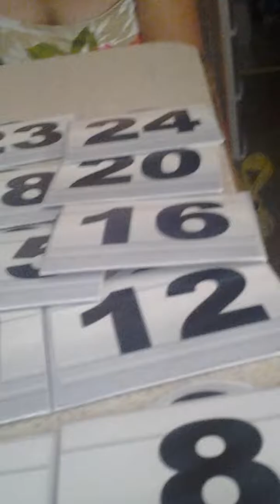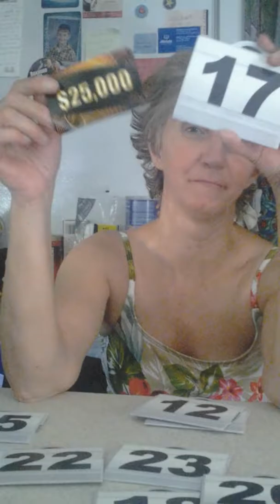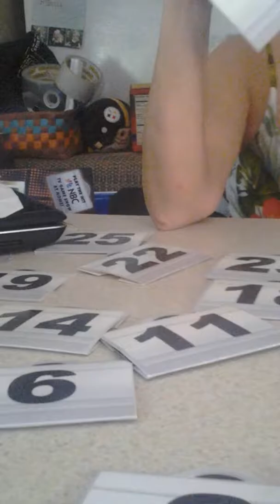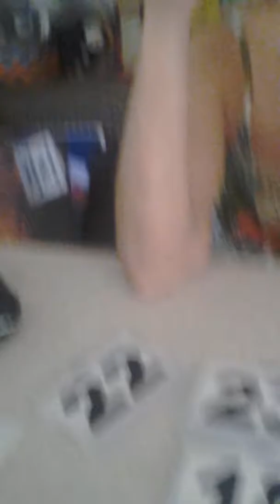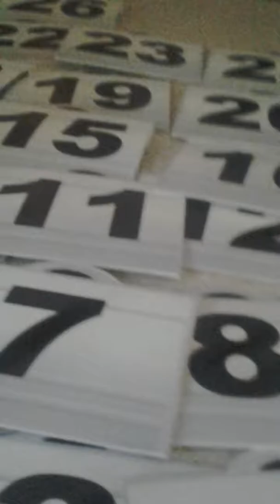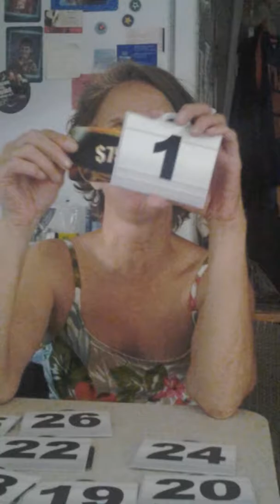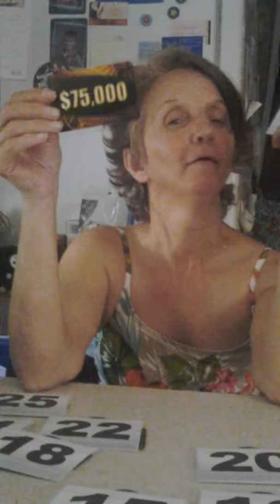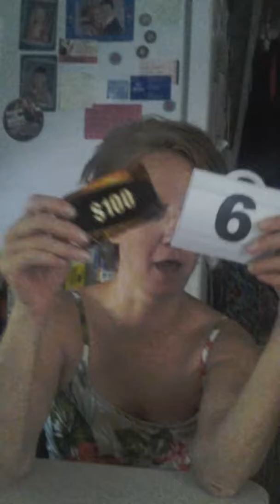Mother's Day Fail Deal or No Deal with Mom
She got wrecked by her own son LOL.